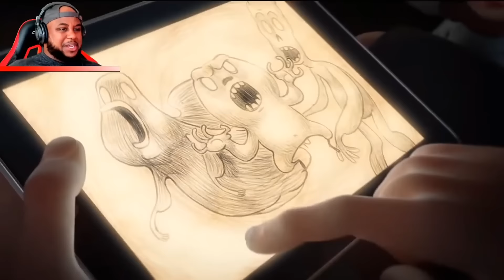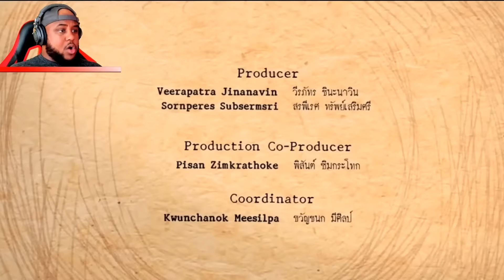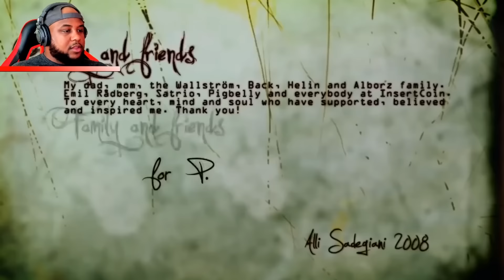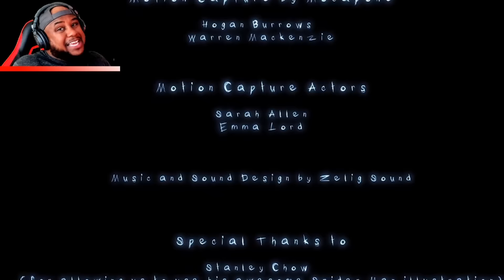Reacting to the SCARIEST Animations (DO NOT WATCH AT NIGHT)